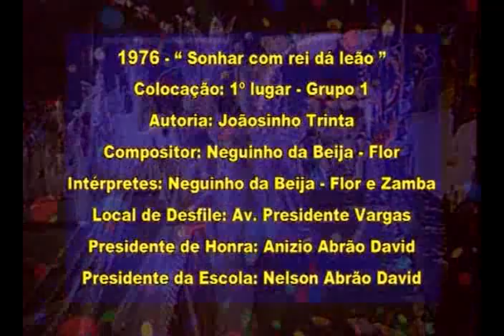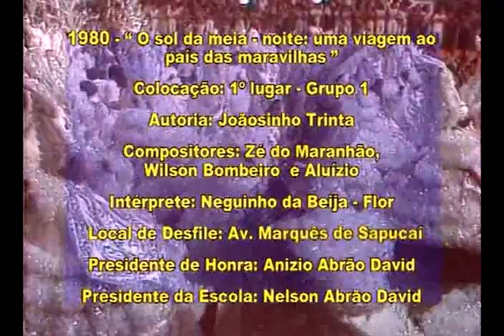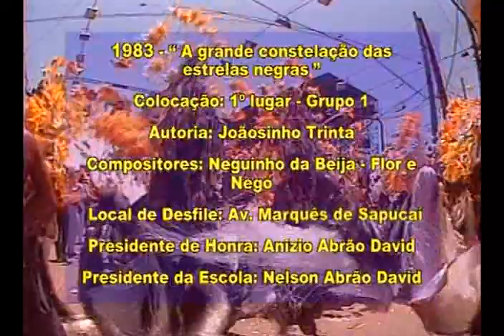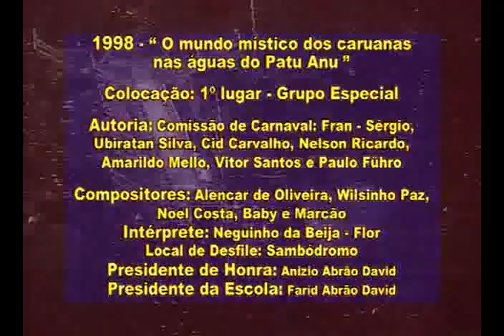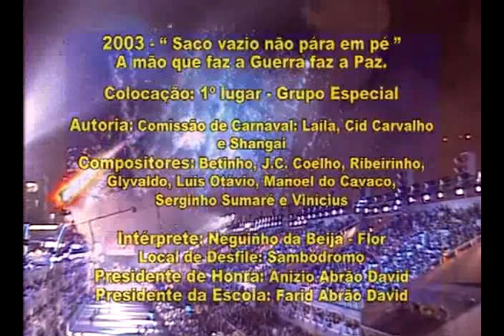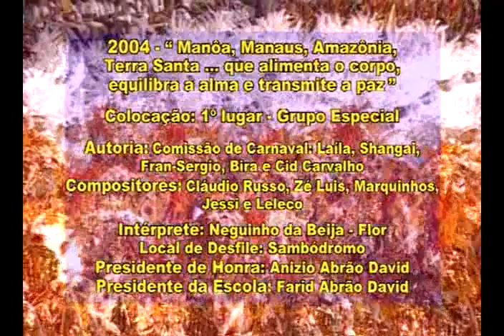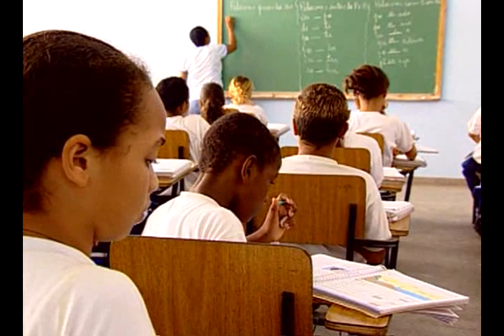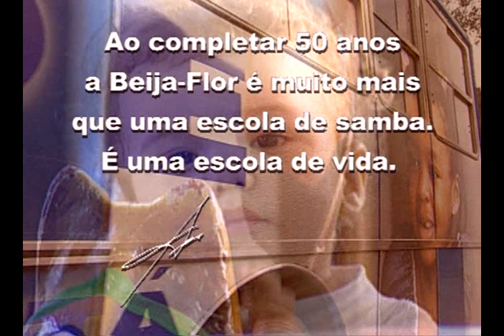BEIJA-FLOR 50 ANOS - PARTE 1